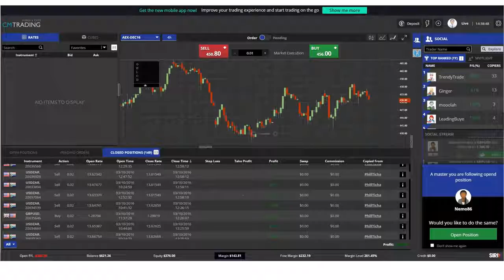Benefits of Social Trading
CM Trading Copykat is a social trading platform available within Sirix Webtrader, this platform enables each customer to decide what trading strategies to use - his own strategies or professional ones. This review of CM Trading Copykat will allow you to understand why becoming a part of a financial community with beginner and professional traders, is a huge advantage for both. In this virtual square every user can communicate with other users, but also watch and copy professional traders' moves.

Usually social trading platforms tend to be a little bit complicated, with lots of users but no real strategies to learn from. Copykat is the exact opposite. Here are 3 important features that make this system so great:

1. User friendly interface and an easy to access information.
2. Contains valuable information regarding trading strategies and profitable trades.
3. A Top Traders search option where every user can identify their preferred financial asset, as well as a list of professional traders to follow and copy.

and get FREE support, Education, Trading Signals and personal 1 on 1 mentoring to help you thrive in you Trading Business